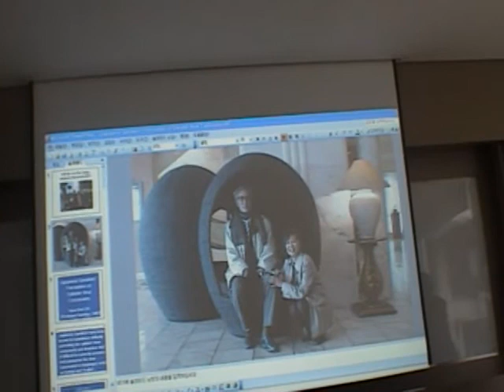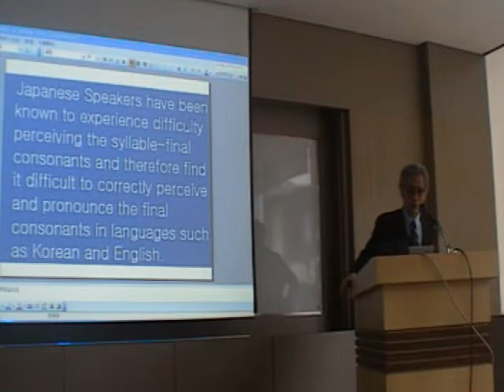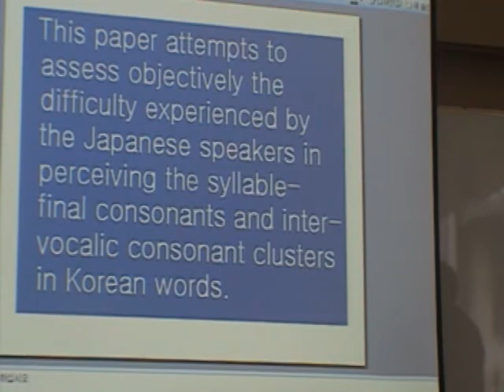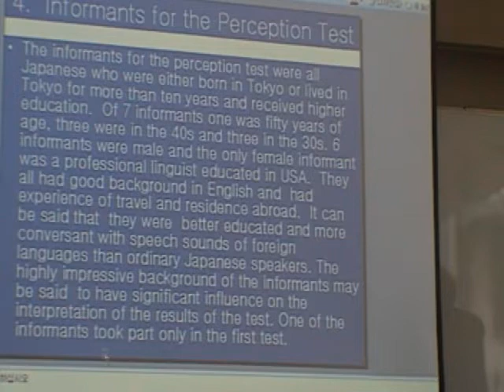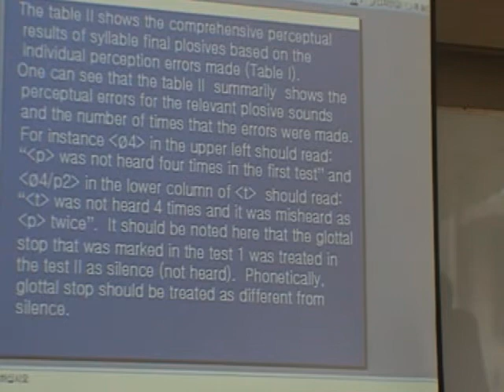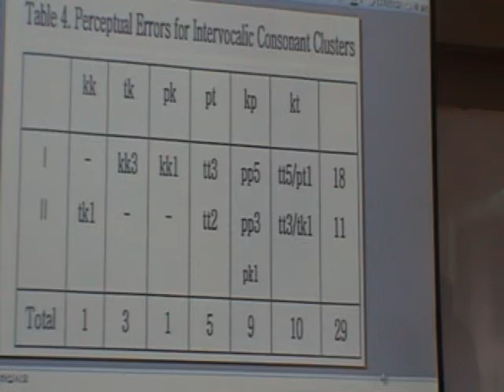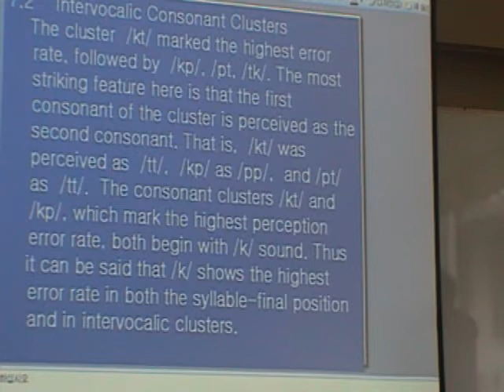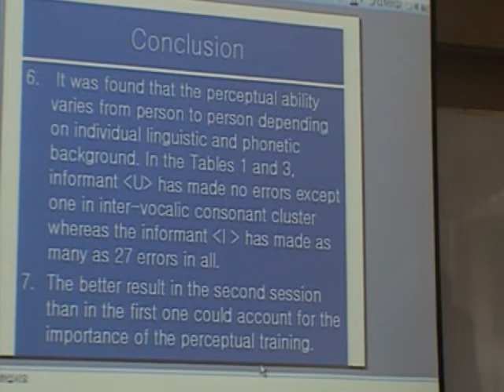Prof Hyun Bok Lee_2009_Joint Summit on English Phonetics in Seoul_English Phonetics Archive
Prof Hyun Bok Lee gives a kenynote lecture at the Joint Summit on English Phonetics at Seoul National University 2009.